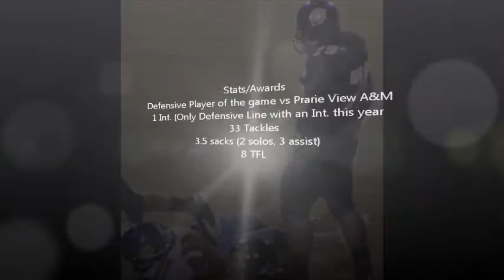UAPB Football Highlights-Johnny Ware Highlight Tape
#79 Johnny Ware Football Highligh 2011